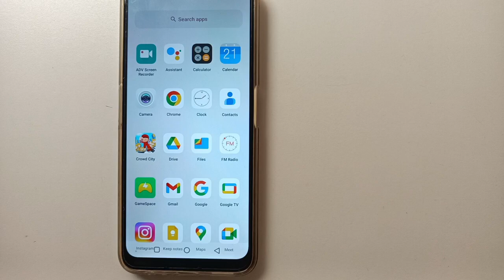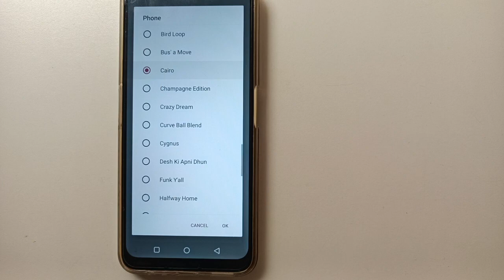Ringtone Setting, Lava Agni 5G mobile Ringtone Kaise set kare